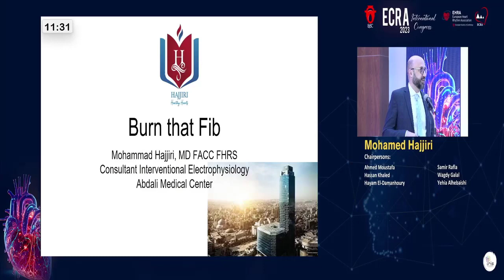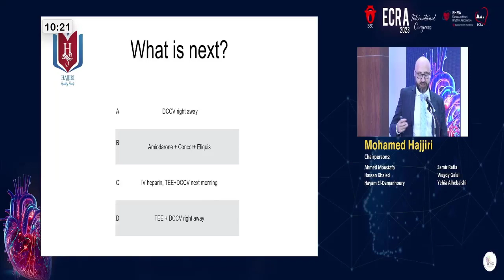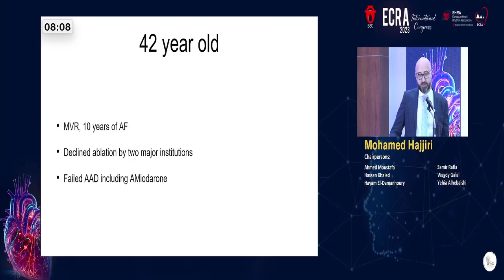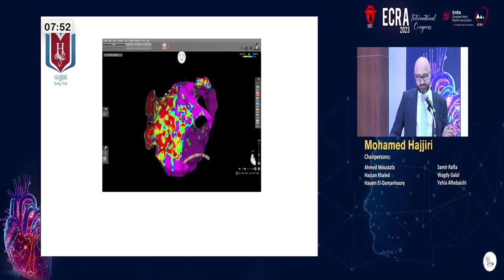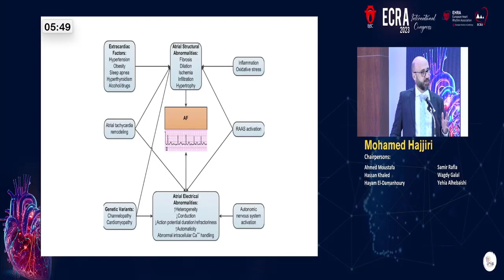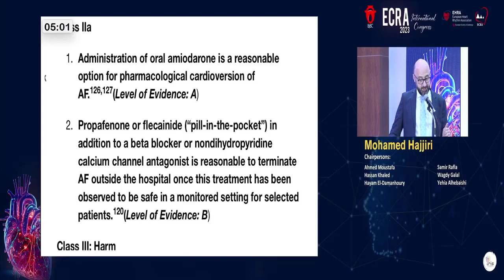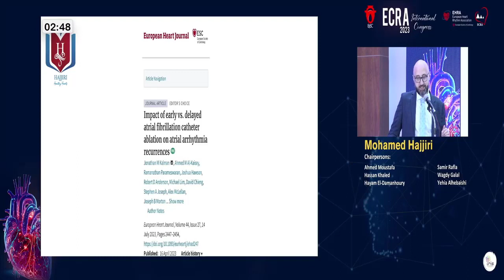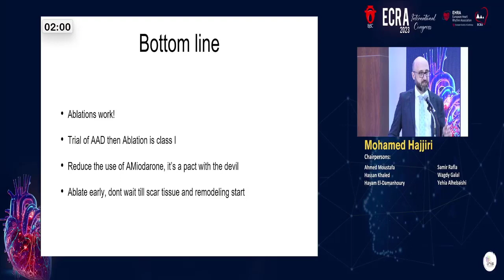Burn That Fib Dr Mohamed Hajjiri